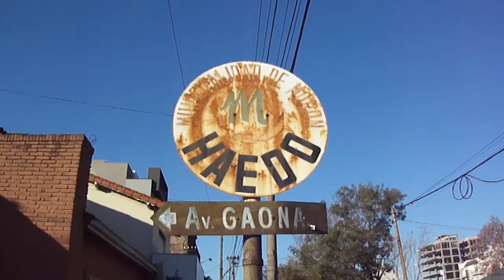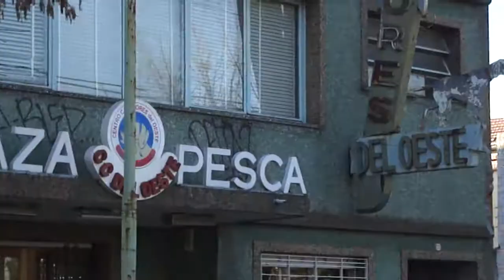Haedo. Ambas Rivadavias entre Fasola y Güemes 21-06-2013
Avenida Segunda Rivadavia entre Fasola y Güemes
Avenida Rivadavia entre Medrano y Reconquista
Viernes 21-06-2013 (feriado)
16hs aprox.